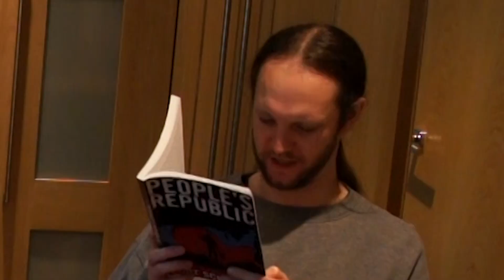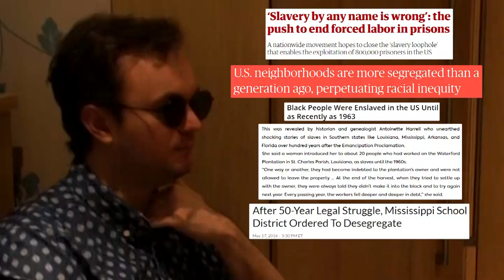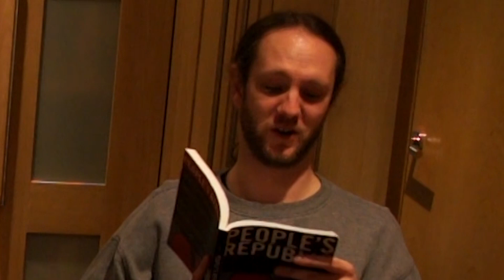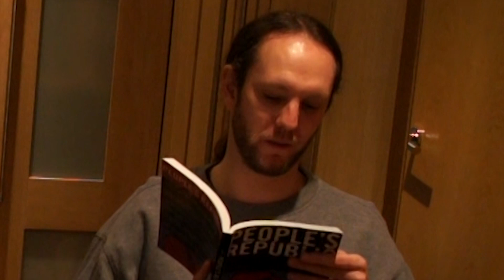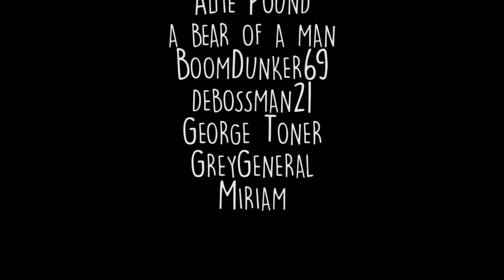Blind Drunk Reads! // Kurt Schlichter's "People's Republic" (4/8)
Thank you for all your support! Love from, the BD Boys!

'People's Republic' was written by Kurt Schlichter and was published by CreateSpace Independent Publishing Platform. This book was purchased second-hand.